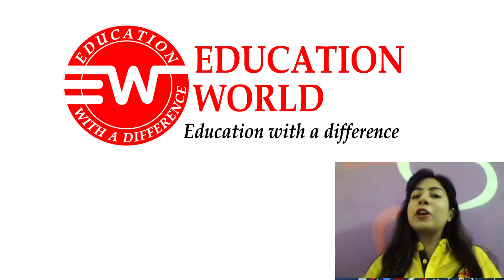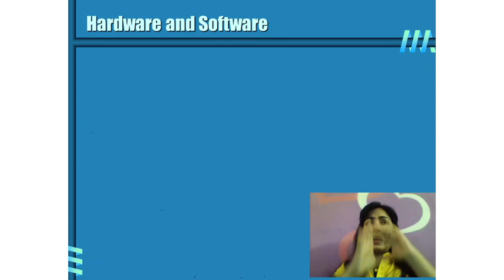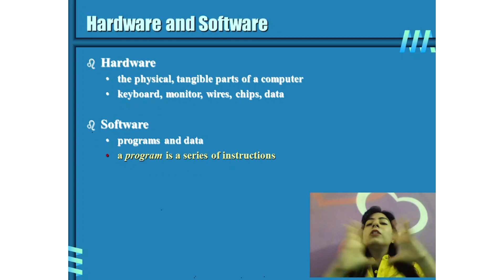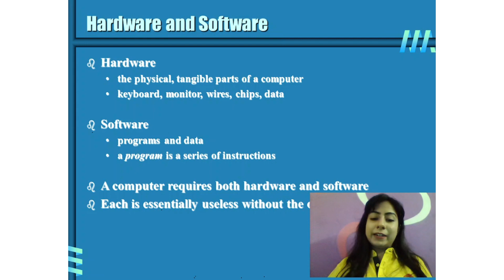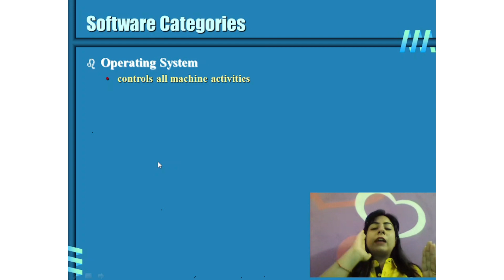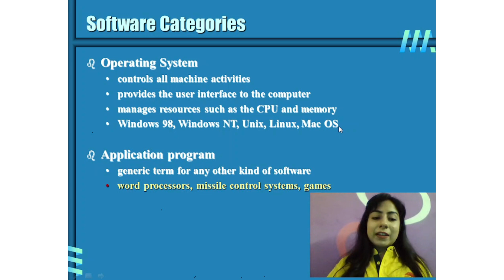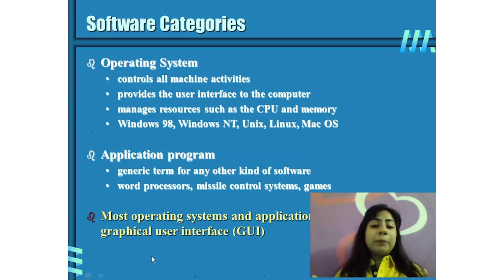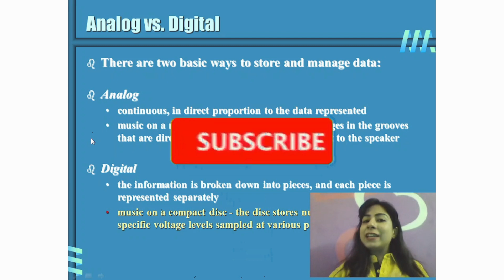Digital Literacy | Part -1 | Computer & Internet | Punjab Police Constable Bharti 2021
Education World has announced Free Online Coaching for Punjab Police Constable Recruitment  Exam 2021. All the aspirants are invited to join Free Online Coaching for Punjab Police  Exam 2021. The Online Free Coaching for Punjab Police Constable Exam will be provided by highly qualified and experienced Subject Experts. Education World has many selections to its credit.